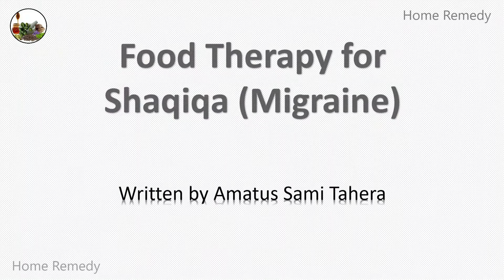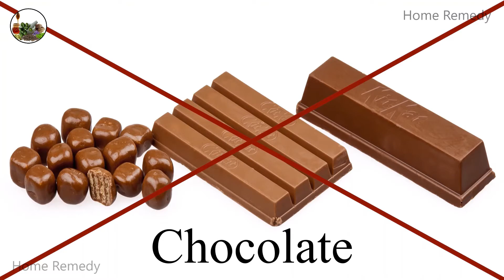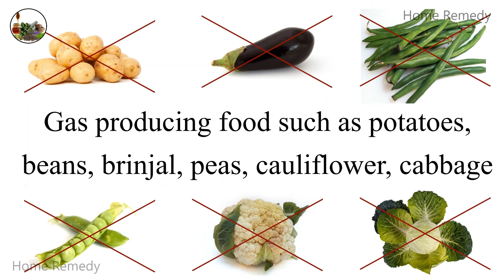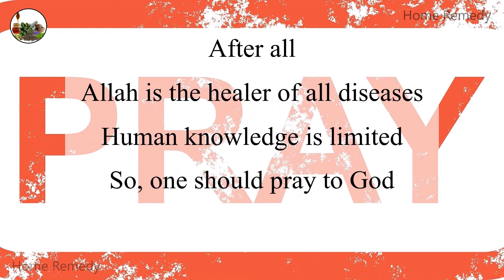Food therapy for migraine | Home remedy of Migraine | Which food you should eat & which not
Balance diet is very important to keep body & mind healthy. Some foods reduce the acuity of disease while some food increase the severity of disease. So it is necessary to know which food we should eat & which not when we become ill.

In this video I am going to tell you about food therapy for Migraine.

In next video I will discuss about useful herbs for cure migraine (In Sha Allah).